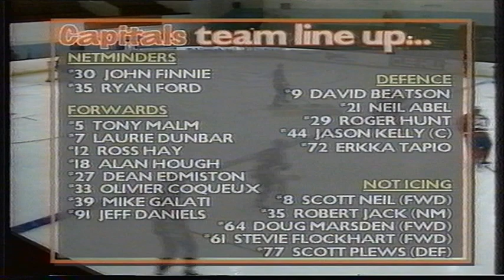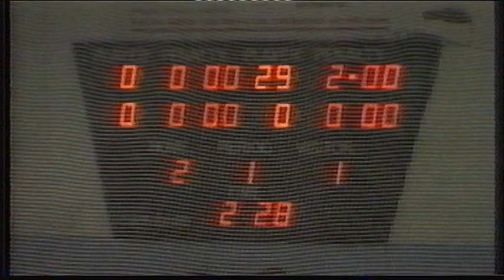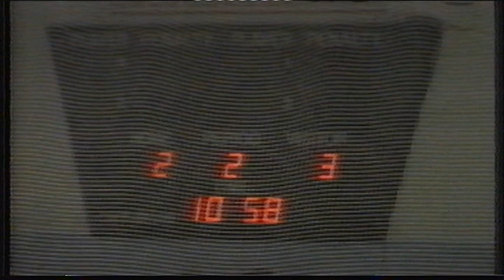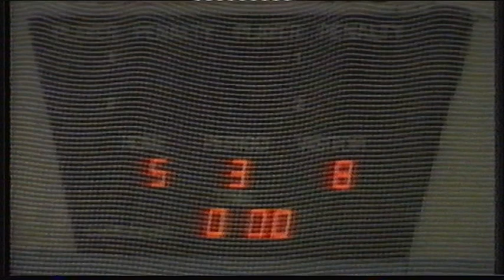Pirates v Edinburgh Racers (20/03/99)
Pirates last home game in the 1998/99 play-off qualifying group featuring a farewell home-ice performance from Kevin King and interviews with Troy Walkington and a youthful David Clarke.